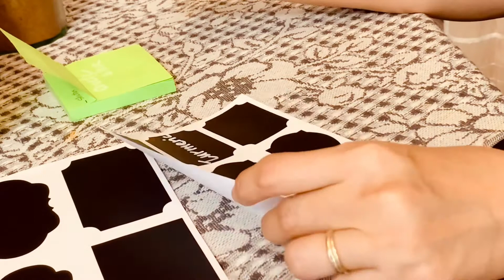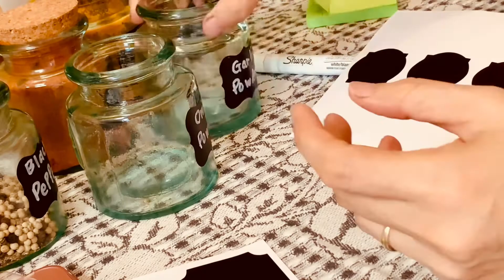Secret to organize your small kitchen Bí quyết sắp xếp cho một gian bếp nhỏ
sắp xếp bếp
trang trí nhà bếp